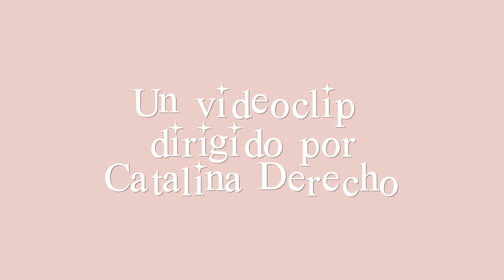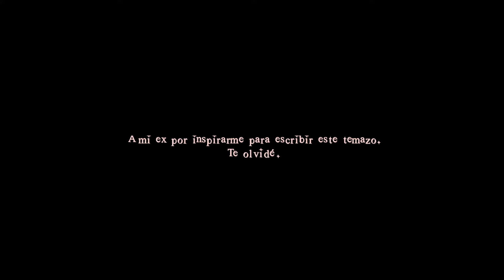Canibal Baby 👹 - Romance (Video oficial)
Producción musical: Echo Pop Music, Frambu Bach & Pablo F. García

LYRICS:
Romance, noviazgo fugaz
Te di lo que pude darte
Romance, noviazgo fugaz
El miedo y la ternura acuna

Romance, noviazgo fugaz
Vi mi corazón en tu parte
Romance, noviazgo fugaz
Sueños calman mi amargura

Aaaaa aaaa

Aaaaa aaaa

Tengo la cara vacía
Me llevo las manos al alma
Pensé 30 horas seguidas
Viva a punta de lanza
Purificada por la mirra
Estúpida y sensual venganza
Llevo aquí la medicina
Vos no sos un varón, sos saña

Está bien
Ya no me sale odiar
Y todo está bien
La ira va a sanar
Y duele habitar
Ese cuerpo del mal

Idea Original: Catalina Derecho & Juana Rinaldi
Dirección: Catalina Derecho
Producción: Juana Rinaldi
Dirección de Fotografía: Jazmín Wilhelm Espro & Théo Jaroslavsky
Dirección de Arte: Agustina Cotorás
Vestuario: Candida de Biaggi & Abril Chiesa
Make up: Ana Mir Bertone
Pelo: Studio F
Montaje: Catalina Derecho y Juana Rinaldi

La que piensa que Juana lo debería haber dejado hace mil: Lara Sobel
El que dice que él la dejó a ella: Fernando Sala Conill
La que dice que él tiene trastorno perverso narcisista: Abril Chiesa
La que dice que Juana fingió estar embarazada: .Julais

Asistente de Dirección: Lautaro Luna Binder
Asistente de Producción: Santiago Antín
Eléctricxs:  Ana Clara Carnicero & Joaquín Olivos
Escenografía: Catalina Derecho
Asistentes de arte: Giuliana Rocca, Lucia Valencia
Coreografía: Nonetonmix
Color: Ariel Aguirre & Théo Jaroslavsky
Backstage y Foto Fija: Lautaro Monzani
Coach Marcial & espada : Chen Serna

Agradecimientos:
A Lautaro Monzani por ayudarnos a montar
A Pablo Derecho por prestarnos la cámara
A Nino Rinaldi por operar el Drone para los reels
A Cecilia Leroy por prestarnos vestuario
A Pato Da Cunha por criar a la directora
Tomás Aleman
Pablo Granade
Chloé Stein
Daniel Edwin Alva Torres
A Mauje Salgado por el vestido blanco
A Paula Herrera Nóbile por el vestido rosa
Salvador Lencina
Sebastián Schor
A María Mano por el corpiño de cadenas
Enchulame la cámara